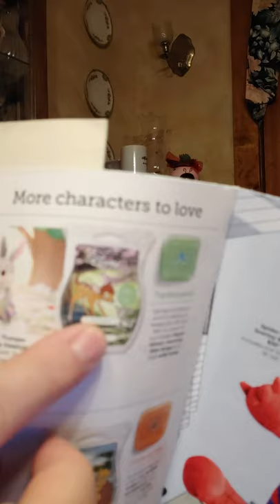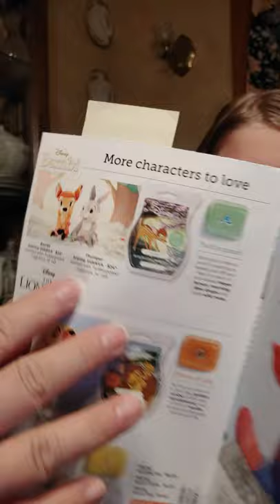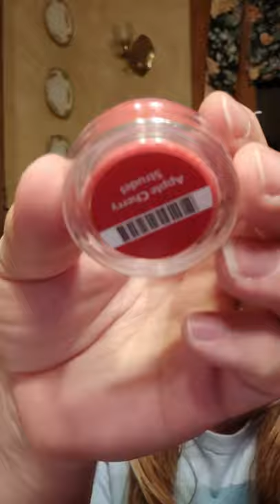Whiff and Sniff. Some of the Scent Testers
Facebook.com/wewhiffandsnif